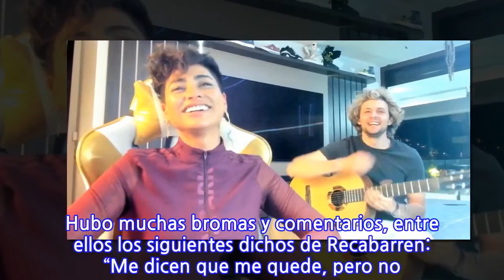“Me encantan las mujeres y me encanta el Joaco igual, ¡Obvio! Piérdete una…”:...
“Me encantan las mujeres y me encanta el Joaco igual, ¡Obvio! Piérdete una…”: El...
“Me encantan las mujeres y me encanta el Joaco igual, ¡Obvio! Piérdete una…”: El live del reencuentro de Camila Recabarren y Joaquín Méndez Camila Recabarren viajó a Santiago por unos días desde su hogar en el Valle del Elqui, hasta donde se trasladó junto a su hija y su mamá luego de renunciar, hace un año, al espacio Tu Vida Tu Historia, que realizó Chilevisión. En esta estada en la capital visitó el departamento de Joaquín Méndez, el coanimador de La Hora de Jugar, en Mega, con quien pololeó durante poco más de un año durante el que alcanzaron a formar un hogar con la hija de ella. La pareja se conoció en el reality de Mega ¿Volvería con tu Ex?, en 2016, y terminó su relación en mayo de 2017. Luego del quiebre romántico siguieron siendo muy amigos y en esta visita a la capital de la ex Miss Chile para Miss Mundo 2011 realizaron una transmisión en vivo desde el departamento de Méndez a través de la plataforma Twitch. Se trató de un extenso momento donde ambos se mostraron relejados, hicieron bromas y lesearon. Incluso en algunos momentos desaparecieron de la pantalla y más tarde volvieron. Los amigos leían los comentarios de los usuarios conectados a la transmisión. “¡A los 5 mil (conectados) beso!”, anunciaron. Hubo muchas bromas y comentarios, entre ellos los siguientes dichos de Recabarren: “Me dicen que me quede, pero no porque mañana parto temprano… Son siete horas, pero me voy relajada escuchando música, escucho de todo un poco. Me encanta la música, me encantan las mujeres y me encanta el Joaco igual, ¡obvio! Piérdete una”. Posteriormente el live terminó con Recabarren anunciando que debía regresar a donde estaba alojando antes del roque de queda. En 2019 Recabarren hizo pública su orientación sexual, en tanto Méndez declaró, durante el verano pasado en Mucho Gusto, que la ex Miss Chile para Miss Mundo fue su última pololola. “Tengo un problema ahí. Lo he dicho todo este tiempo, a mí me gustaría ya encontrar a la mujer especial para tener un hijo. Tener un hijo en dos años o tres, me gustaría ser papá”, fueron parte de las palabras del ex chico reality argentino.
INFORMATION
• Source: glamorama